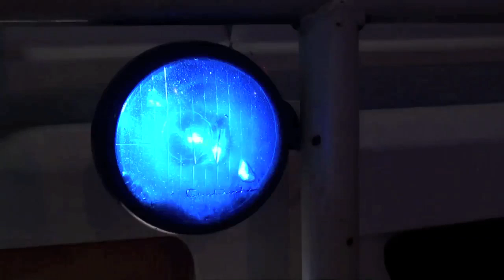Riot Police Convoy Paris // Convoi de CRS Champs Elysées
Toute une compagnie de CRS se fraie un passage à contre sens sur les Champs Elysées. Une manif a neccessité un dispositif important des forces de l'ordre. Une autre compagnie de CRS est déjà sur place. Merci aux deux CRS dans le camion atelier/dépannage (pas dans la vidéo) qui m'ont autorisé de filmer la lumière bleue au début de la vidéo.

An entire company of riot police wends its way down the Champs Elysées against on coming traffic. This was the second company of riot police to arrive on scene due to a demonstration that needed a large police presence. A big thank you to the two police officers in the technical-support vehicle (not seen in this video) who allowed me to film the blue light at the beginning of this video.